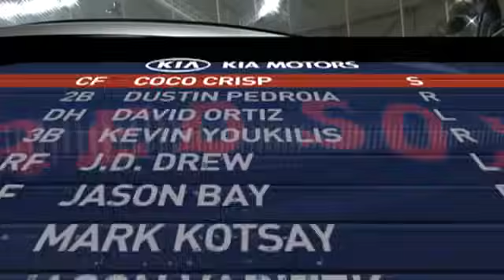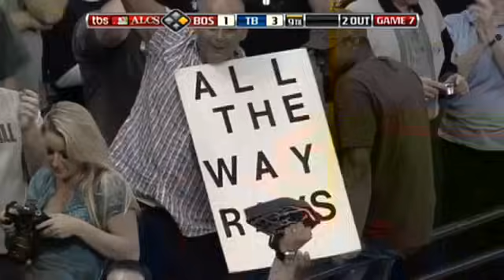2008 ALCS, Game 7: Red Sox @ Rays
Boston Red Sox 1 at Tampa Bay Rays 3, F -- Akinori Iwamura stabbed Jed Lowrie's bad-hop grounder, had a moment of indecision about whether to flip the ball to shortstop Jason Bartlett, then he headed to second base. Once his foot touched down on the bag for the force out, the Rays were headed to the World Series, led by American League Championship Series MVP Matt Garza.  A raucous celebration on and off the field followed saw Rays principal owner Stuart Sternberg presented the William Harridge trophy for winning the American League pennant. Iwamura moved across the top of the Rays' dugout, slapping palms with fans, and most of the crowd of 40,473 remained in the building, still standing and cheering for their team.